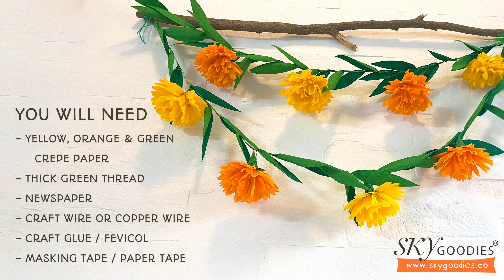How to make a Marigold Toran with Crepe Paper; DIY Pooja and Festive Home Decor Paper Flower Garland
Decorate your home on festivals and celebrations, with a DIY handmade Toran / Garland made by you! Make these DIY Marigolds from Crepe Paper - and hang them up on a doorway, wall or Pooja room. Hope this is useful to decorate your home during festivals and Poojas!

You will need:
- Yellow, Orange and Green Crepe Paper
- Thick green thread- we have used paper string in this video
- Newspaper
- Craft wire or copper wire
- Craft glue / Fevicol
- Paper Tape / Masking Tape

Steps:
- Cut yellow crepe paper into pieces of size approximately 15 cm by 10 cm.
- Layer 4-5 pieces.
Then make accordion folds, as shown.
- Cut the edges of the paper to emulate petals.
- Twist some craft wire around the middle, tightly.
- Lift the layers of paper one by one, and separate them. Do this carefully for each layer.
- Tear some newspaper and stick it around the base of the flower.
- Cut a strip of green paper with serrated edges and then stick this strip around the base of the flower.
- Make more marigold flowers in shades of yellow and orange.
- Take green crepe paper and green string. Cut leaves from the green paper. (Leaf size is around 12-15 cm)
- Apply glue to the base of the leaves and stick them around the string, as shown.
- Hang up the string of leaves on a doorway or wall.
- Attach marigold flowers to the leaf string at intervals.
- Your Marigold Garland Toran is ready! It lasts a long time and can be stored and reused.